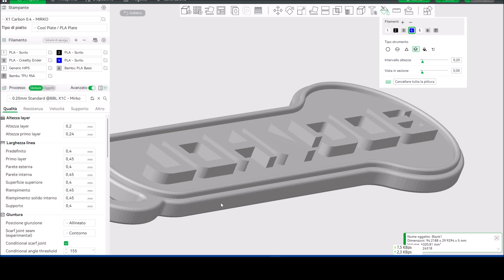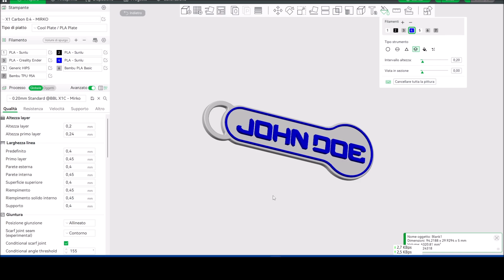Customizable Tag-Keychain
How to customize tag-keychain via Bambu Studio (or any slicer)